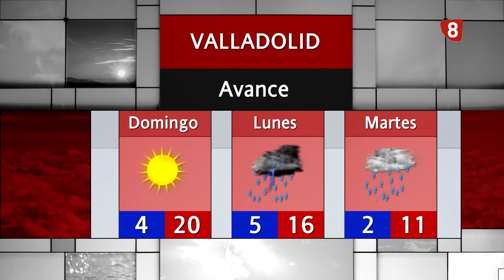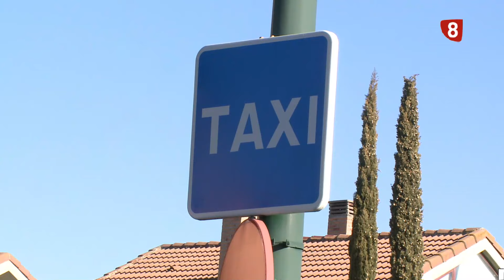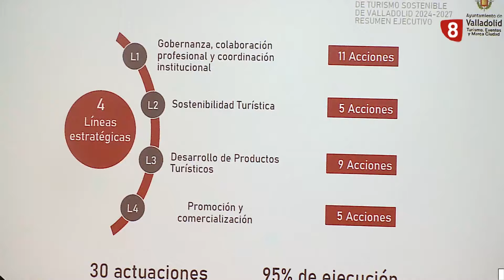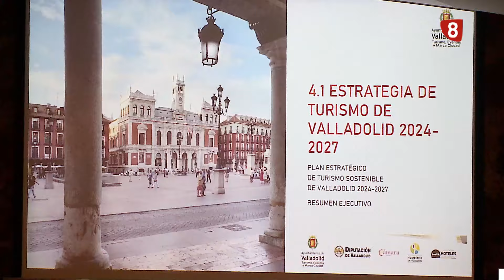Noticias 8 Valladolid edición de noche viernes 22 de marzo de 2024